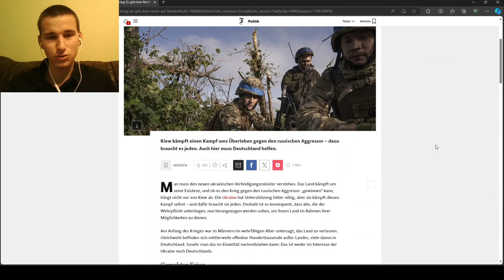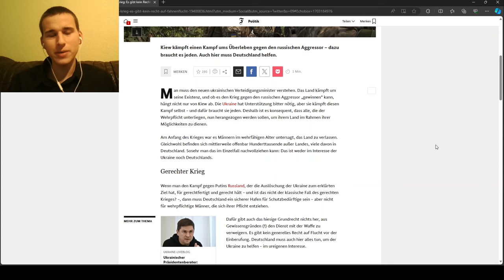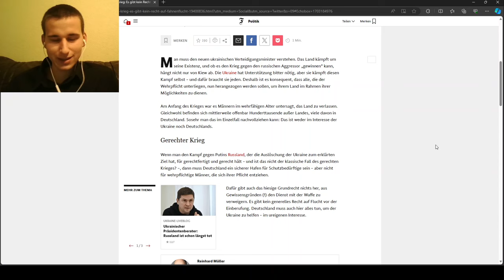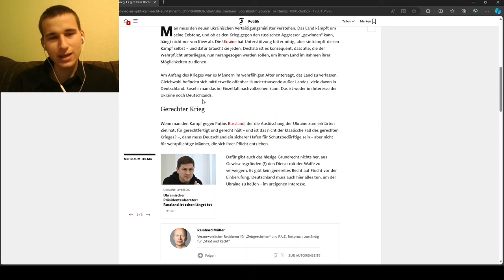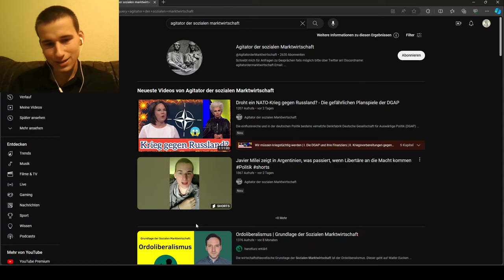Widerliche Kriegshetze! FAZ will Ukrainer zurück an die Front schicken